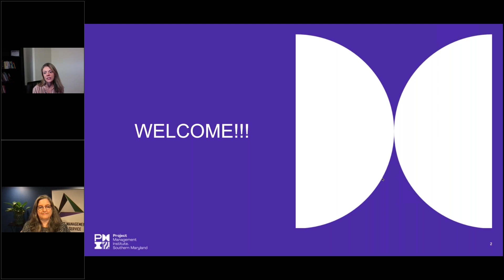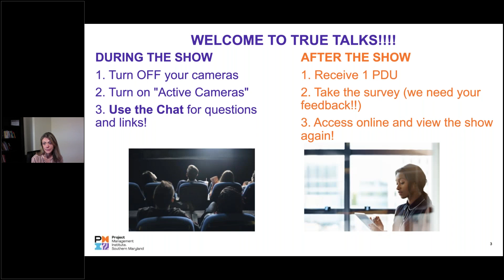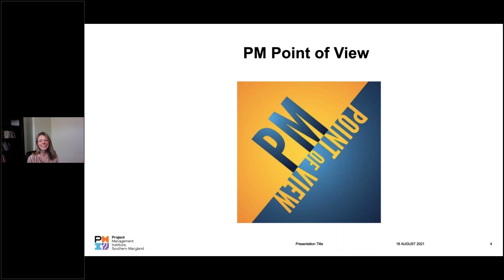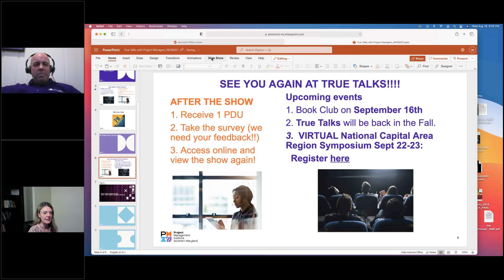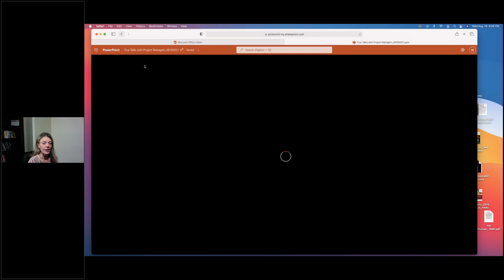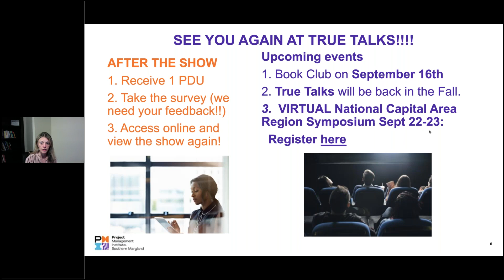006_True Talks With Project Managers : "Pro Bono Project Management"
Episode #6. August 18: True Talks with Project Managers - Pro Bono Project Management: How You Can Hone Your Skills and Contribute to Society at the Same Time from 7:00PM-8:00PM ET

Please join us for another True Talks with Project Managers - a live talk show on topics that are relavant to project managers worldwide.   August's talk show will focus on pro bono project management

Host:
Kendall Lott

Guests:
Beth May, Chief Operating Officer for Project Management for Change

Mike Hannan, Board Member and former CEO for Project Management for Change.

This is free and you get 1 PDU when you register for the show and login or watch recording afterward.